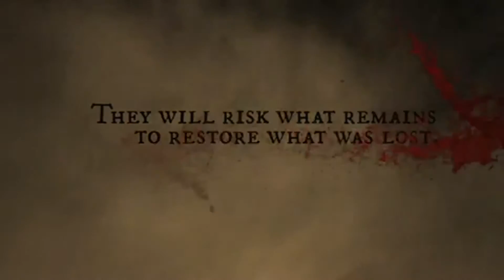Fullmetal Alchemist: Brotherhood - Part 2 on Blu-ray and DVD 8/24/10 - Anime Trailer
R.I.P. Fullmetal Alchemist: Brotherhood U.S. License 3/31/16!